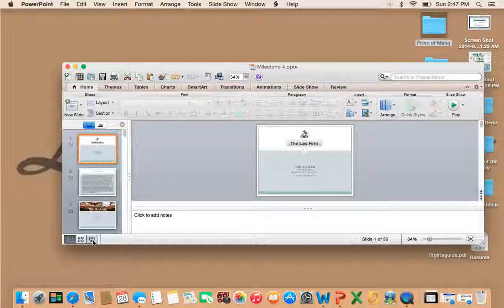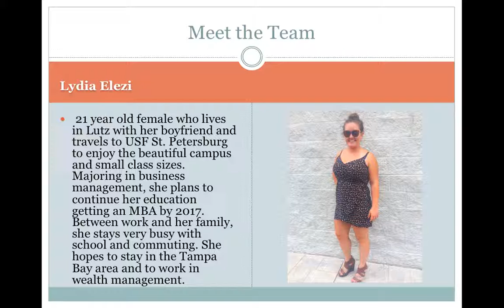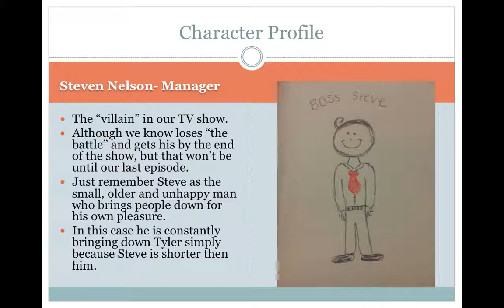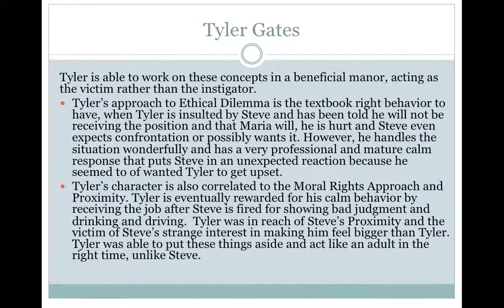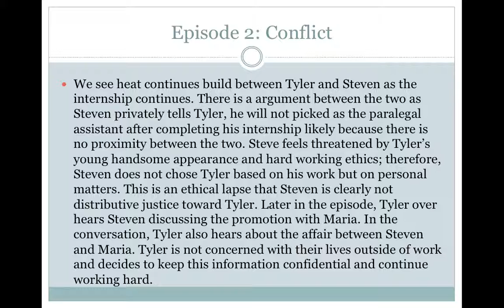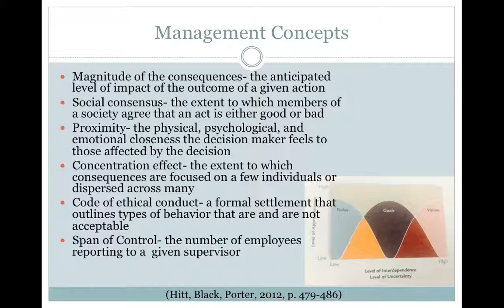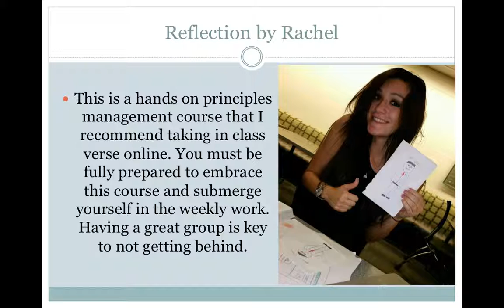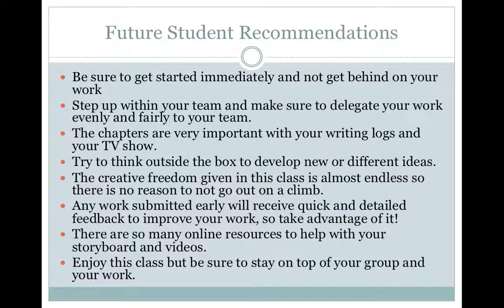Final Presentation for the A Team